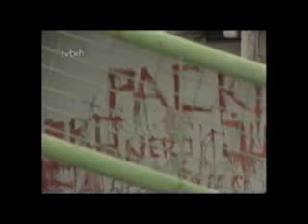Vatrene Ulice - Dzin 2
Dzin 2